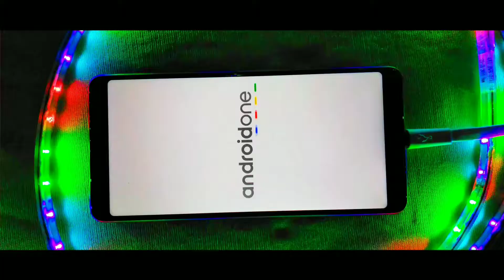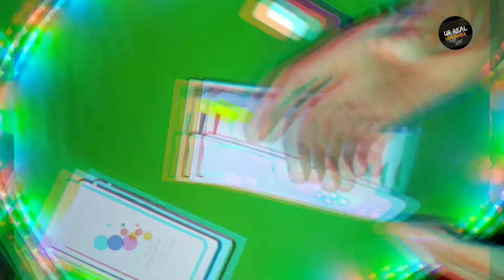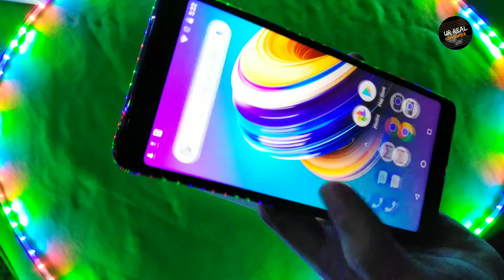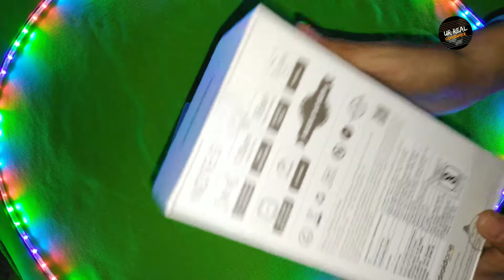Best Price Range Smartphones Under Rs. 8,000 | Budget Smartphones | Infinix Note 5 (4GB/64GB)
Join Now 👍👌

Hello dosto aaj ke is video me hamne aapko infinix note 5 ka unboxing dikhaya hai or dosto hamne ye smartphone ka unboxing isliye kiya hai ki taaki aapko bhi pata chal sake ki ye ek budget smartphone hai kisi ke liye bhi or dosto agar aapko yeh video achha laga ho to is video ko LIKE SHARE & Hamare channel ko SUBSCRIBE karna na bhule kyo ki ham aapke liye bahut mehnat se video bana ke laate hai !

My Gears & Others Products:-

Camera _ 10.or G Smartphone 13MP Camera
Product Link _
I Don't Have This Tripod Still I Recommend It To You _ Digitek DTR-550LW Professional Tripod
Product Link _
Mic _ Boya BY M1 Laple Mic
Product Link _
Lightning Setup _ (2 Normal Mercury Tubelights) & (1 LED Bulb (9 Watt)
Video Shooting App By _ (Open Camera)
Video Editing By _ (Power Director) & (Kine Master)
About : Ur Real Consumer is a YouTube Channel where you will find technological videos in Hindi